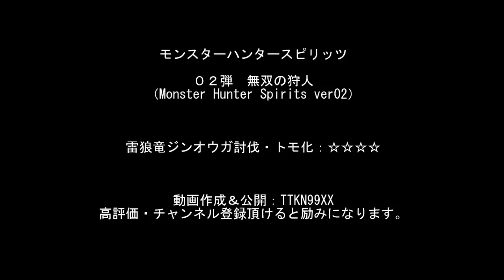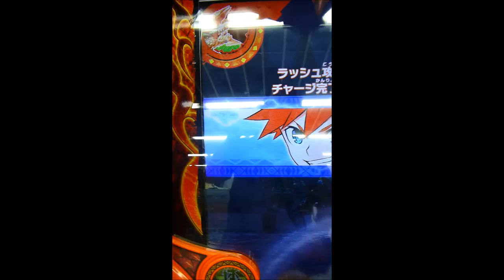モンスターハンタースピリッツ０２弾 雷狼竜ジンオウガ討伐・トモ化：☆☆☆☆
モンスターハンタースピリッツ０２弾　無双の狩人
（Monster Hunter Spirits ver02）

モンスターハンタースピリッツ０２弾　無双の狩人のプレイ動画です。

雷狼竜ジンオウガ討伐・トモ化：☆☆☆☆